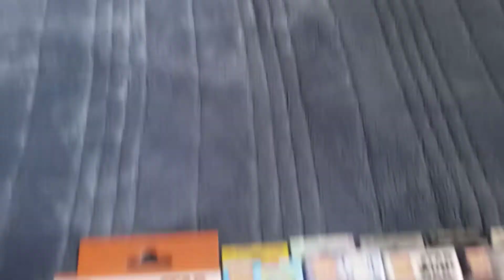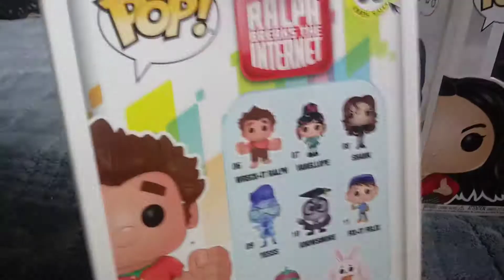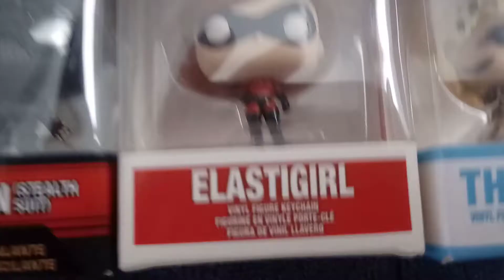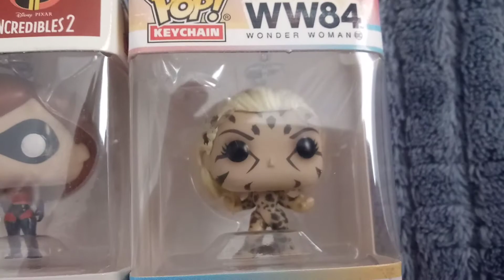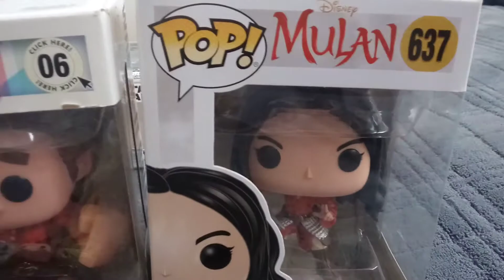Funko pop keychains part 2 2021 CUTE BABY YODA keychain